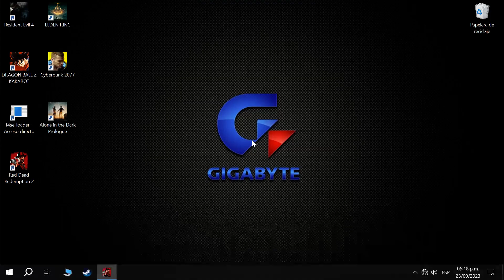Red Dead Redemption II | Pt. 27 | Full HD | Sub. Español Mexico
Sin comentarios | Sub. Español Mexico

- Recorded on Geforce Experience -

 -- PC --
- 24 GB RAM
- CPU : AMD Ryzen 5 2600
- 1 TB HDD
- 480 GB SDD